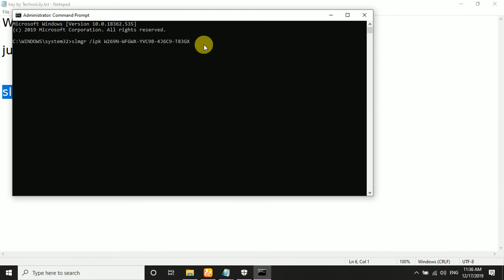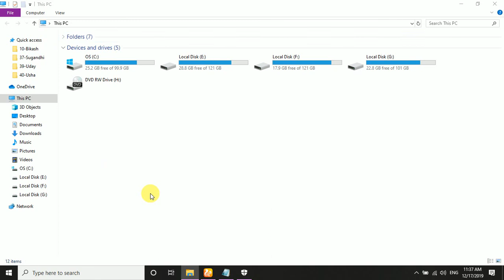Solved windows activation problem: Your windows license will expire soon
Windows activation problem solved. Your windows license will expire soon.